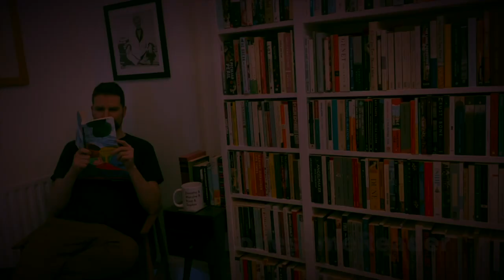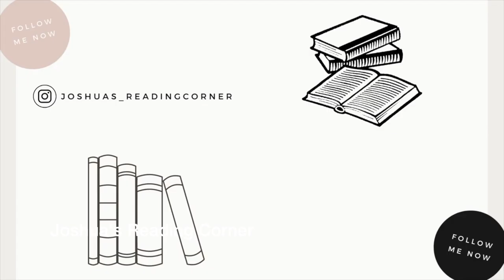June 2024 BookTube Shoutouts! [10 CHANNELS]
I'm finally up to date with these!